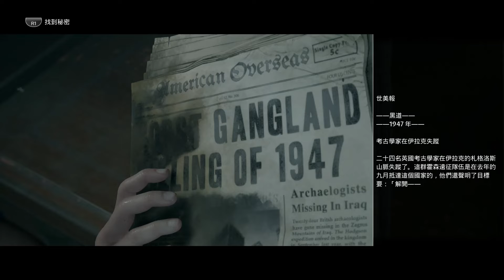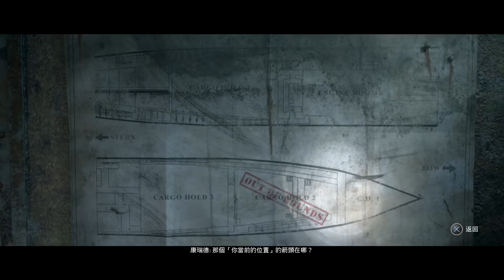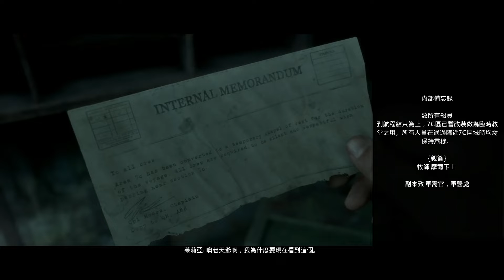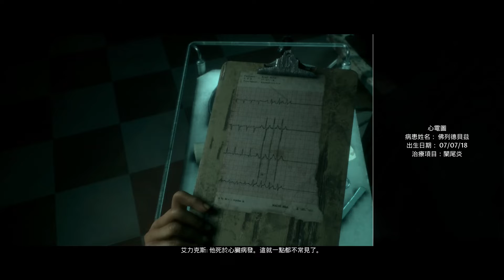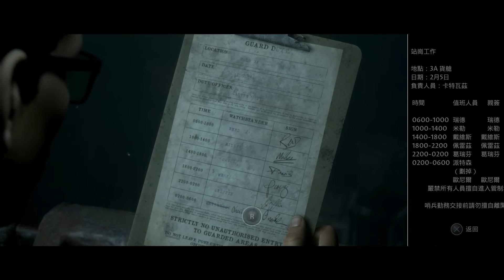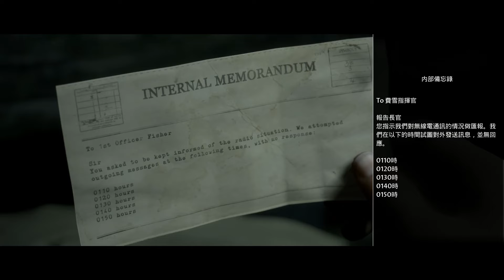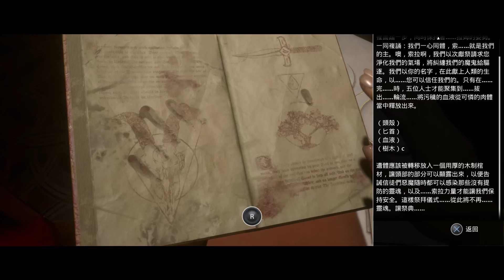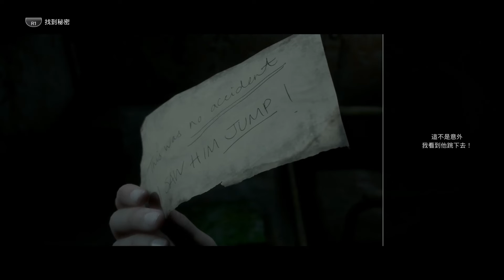黑相集：棉蘭號 第 4 集 - 棉蘭號